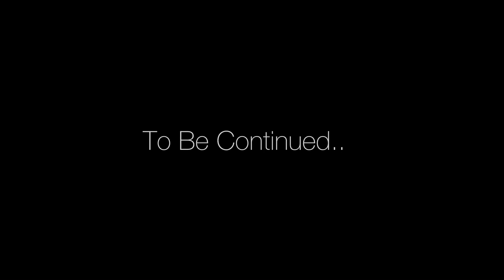Ky Shut It Down - Party In The Pent (3/6)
The first music video & single from my debut EP “Big Screen” which drops May 9th